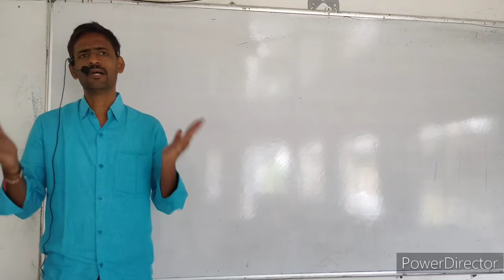Introduction Debenture Sinking